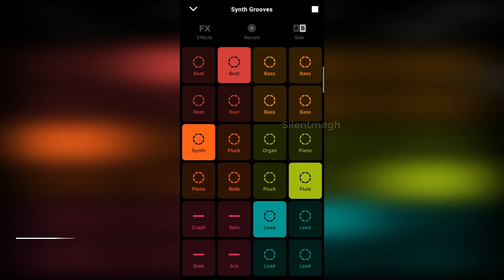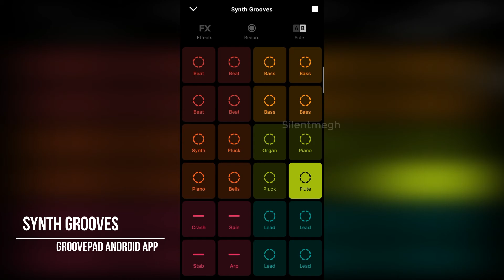Synth Grooves Music Beats | Best Music Maker, DJ Music Creator App - 2020 [Create Own Music Beats]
Groovepad - Android App Music and Beat Maker. Created a music beat on this simple music beat maker - Groovepad. This Groovepad Android App has some lovely features and music themes. Trying to make some music beats on the simple and east music beats maker. Hope you all like it.